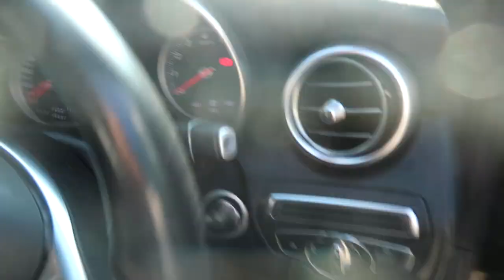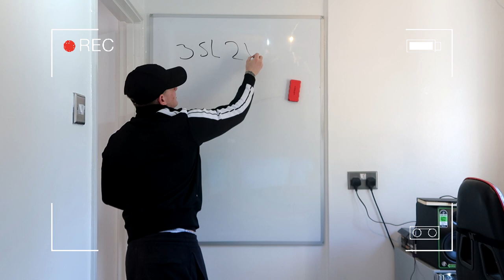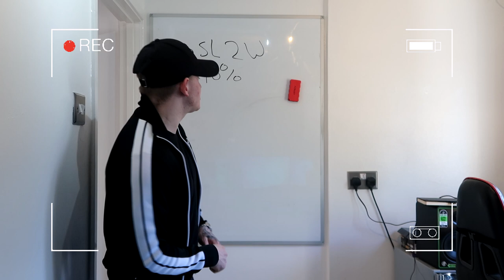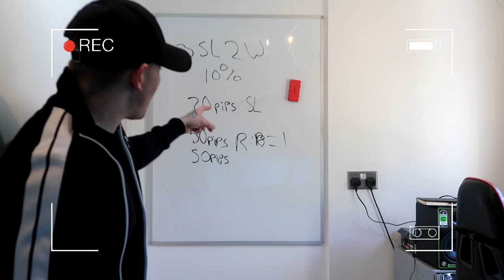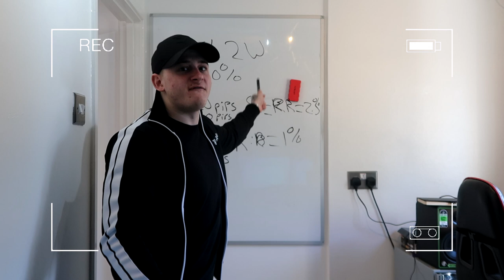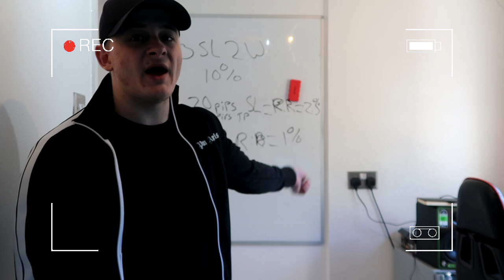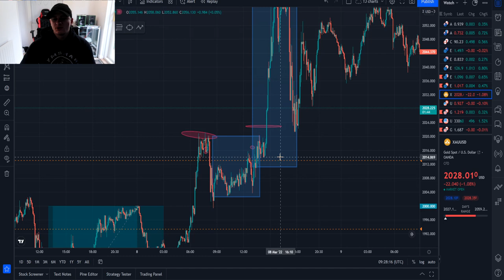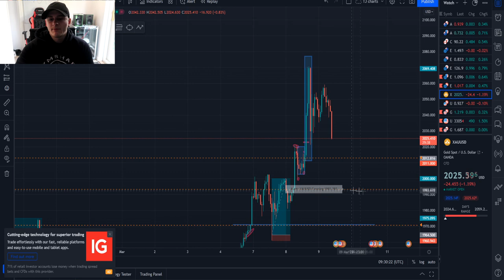How to Trade Forex | The Real Way!